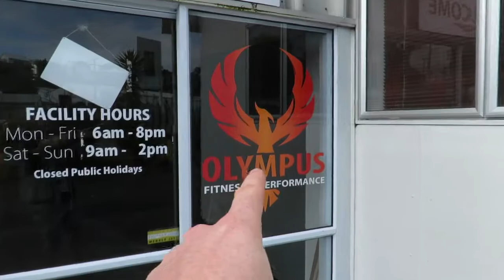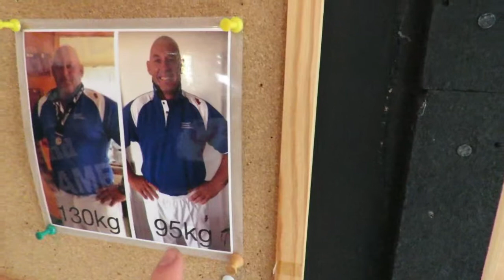SS Vlog Ep 7 Where Do You Train ?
Fitness is so much easier when you've got someone to workout with. Richard thought he'd show you where he's working out, and if your keen we want you to join us.

Live in New Plymouth, we are putting together a suffer squad.